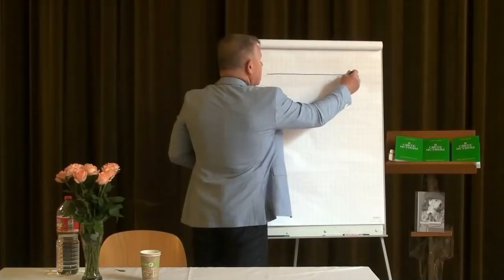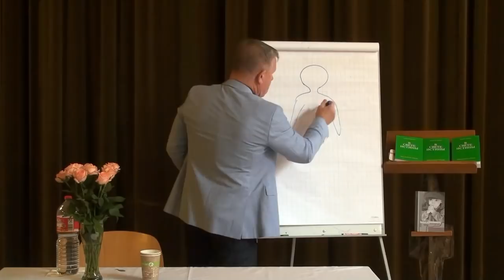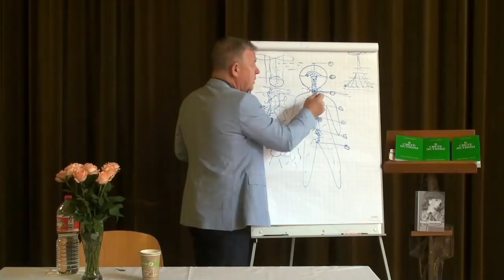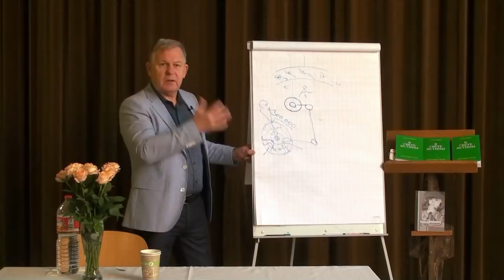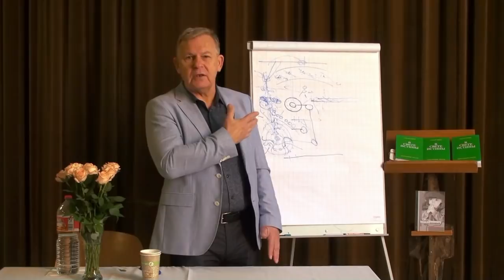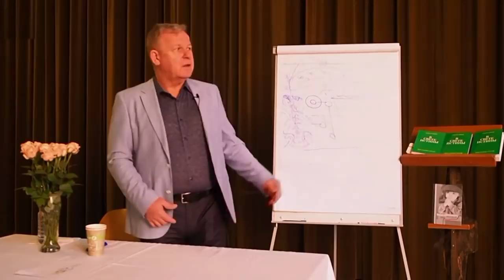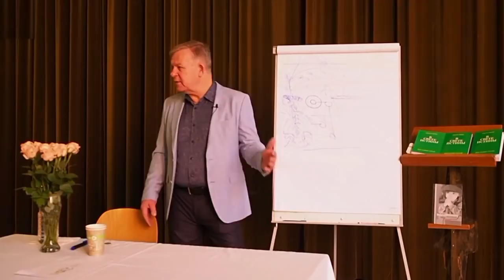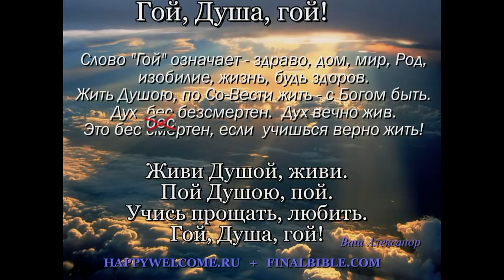Ю.Н.Луценко - 1 октября 2017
Луценко Юрий Николаевич - 1 октября 2017, Франкфурт, Германия.
Приношу свои извинения за качество звука!
Читайте и смотрите все на сайтах: "Помощь для Души и от Души!" и "Последняя Библия!"